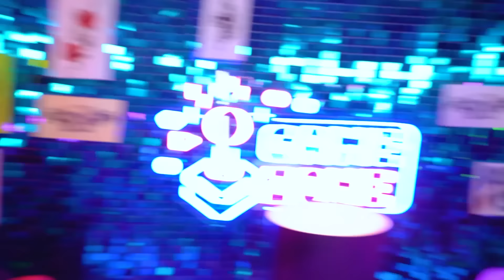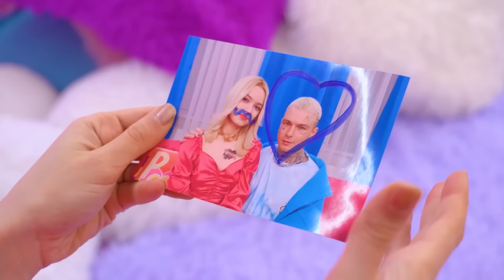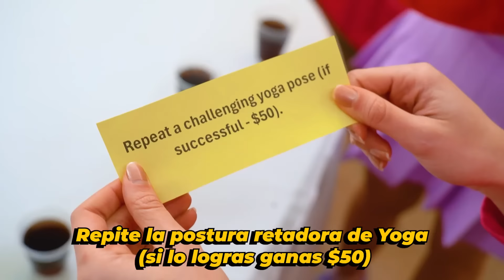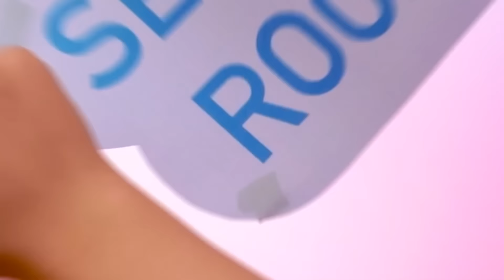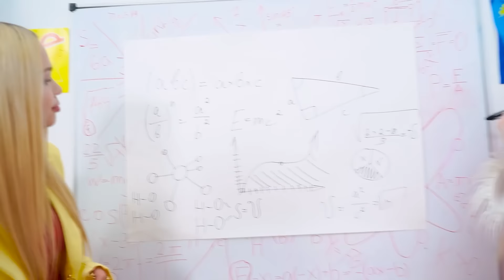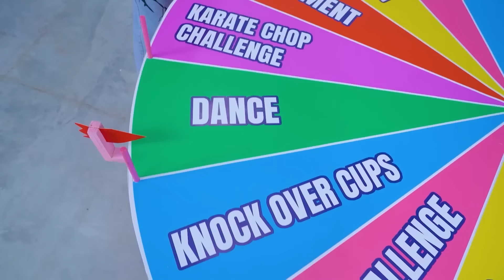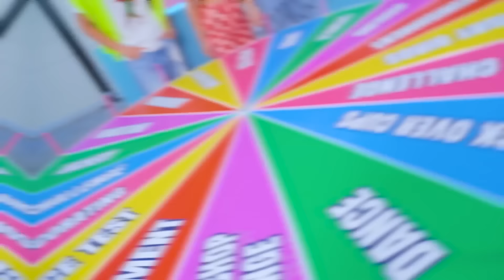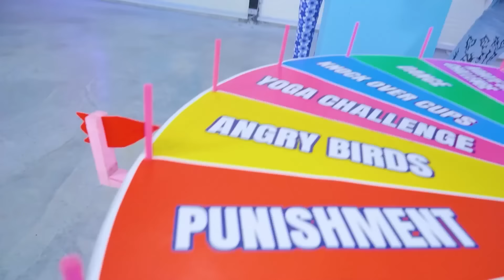¡Mi Tatuaje Mágico Concede Deseos! ¿Cómo Volverse Popular?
La nerd Alice se enamoró del chico más popular de la escuela, Travis, pero todos saben que él nunca le prestará atención a una chica tan sencilla. Para solucionar este problema, está dispuesta a hacer incluso las cosas menos convencionales y puede empezar por ir a un estudio de tatuajes. ¿Quién hubiera pensado que los tatuajes mágicos comenzarían a hacer realidad sus deseos, pero no de la manera que ella esperaba...

¡Una máquina de tatuajes mágica no solo hará realidad tus sueños, sino que también te hará mega popular! Después de todo, aquellos que quieran hacerse un tatuaje tuyo no recibirán permiso ni por un segundo. ¿Cómo deshacerse de lo que otros sólo sueñan?